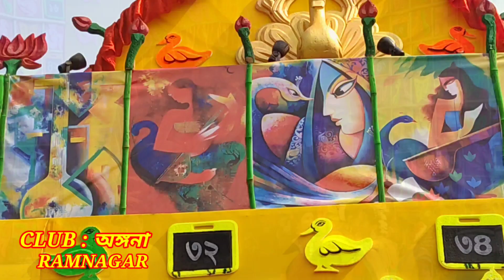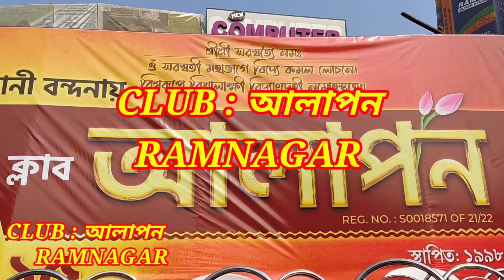রামনগরের সেরা সরস্বতী ঠাকুর || Saraswati Puja 2023 Ramnagar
saraswati puja Ramnagar 2023
মিশন কোচিং সেন্টার
ক্লাব আলাপন
ক্লাব আমরা
ক্লাব জানকী
ক্লাব অঙ্গনা
ক্লাব পেজ xi
ক্লাব সিটি বয়েজ

রামনগর শহরে ক্লাব এর সেরা saraswati ঠাকুর
ও পেন্ডেল  🌹🙏🌹